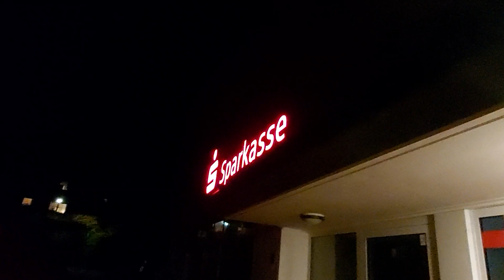2. November 2023